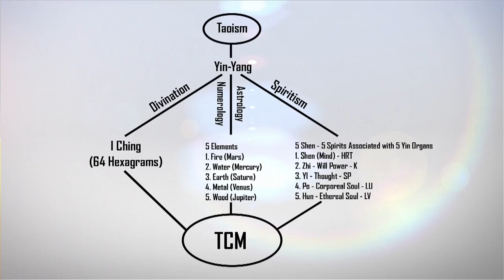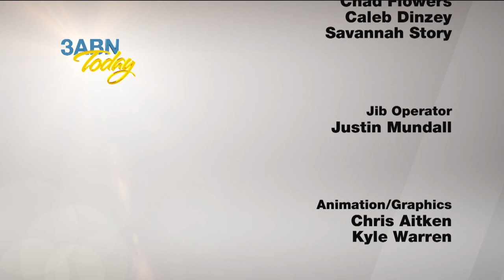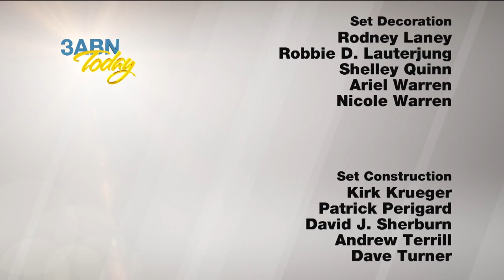3ABN Today - “Dangers of Acupuncture and Traditional Chinese Med” (TDY190043)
Dangers of Acupuncture and Traditional Chinese Medicine What's Wrong With Acupuncture?

TDY190043